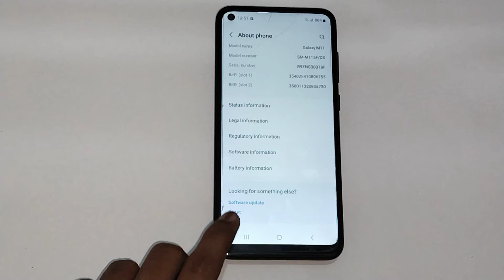How to solve data internet problems in samsung galaxy A21, network problem setting